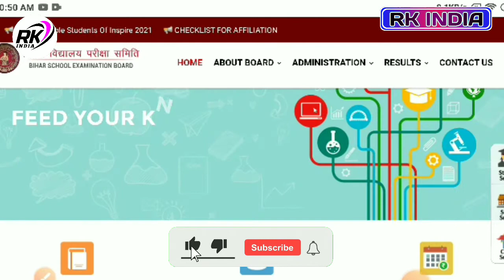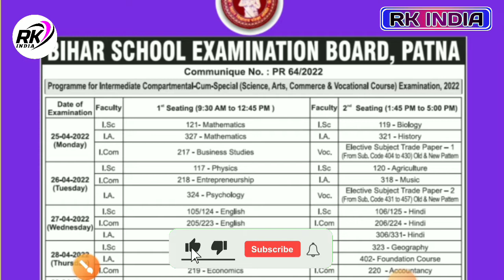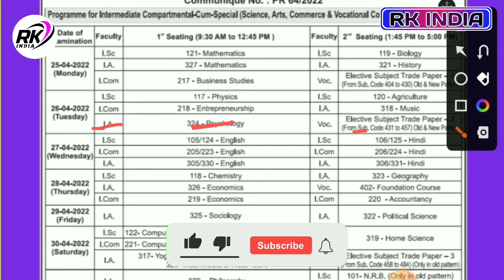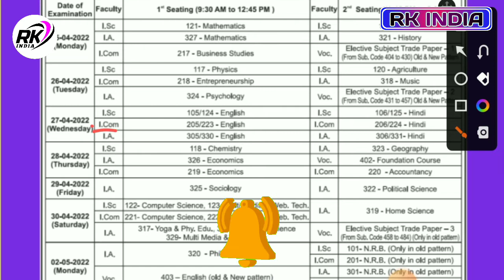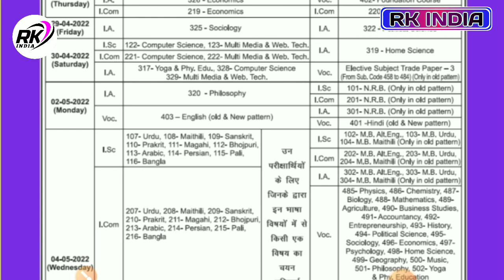Bihar board inter compartmental Exam 2022 Time table जारी हुआ कब से होगा परीक्षा 12th exam 2022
Bihar board 12th compartmental exam 2022 time table
Bihar board inter compartmental exam 2022 time table
Bihar board 12th compartmental exam 2022 kab hoga time table
Bihar board inter compartmental exam kab se hoga
12th/inter compartmental exam date 2022
 bihar board 12th compartmental exam date 2022
inter compartment exam date 2022
bihar board 12th scrutiny date 2022
bihar board 12th scrutiny 2022 date
bihar board 12th compartmental exam 2022 bihar board class 12th compartmental exam date 2022
bihar board inter compartmental exam date 2022
bihar board 12th compartmental exam 2022 bihar board 12th compartmental exam date 2022
bihar board class 12 compartment exam 2022
Bihar board inter compartmental Exam 2022 time table kabse hoga Exam

___Ye Sab Equipment Use Karte Hai Ham Apna Video Banane Ke Liye 👇👇

1 :- Tripod For Mobile

2 :-  1 st Video Editing Application ( VSCO )

3 :- 2nd Video Editing apps ( VN )